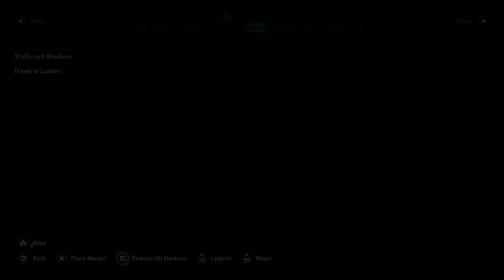Assassin's Creed® Valhalla_Drengr Erik Loyalskull